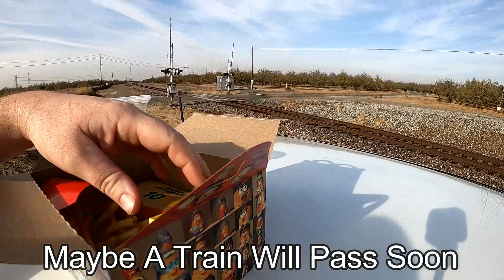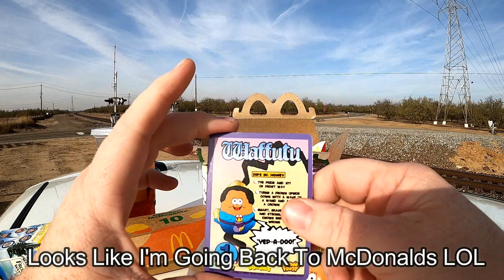A Trackside Snack + Train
I have always wanted to have a trackside snack series, where we grab a Meal or treat, sit by the tracks and hope some Trains pass.  For my first trackside snack video, I try the Kerwin Frost McDonald's Meal.  Each meal comes with a mystery collectable Mc Nugget buddy, and your choice of a Big Mac or 10 piece nuggets, fries and your choice of drink.

Hopefully I get a the collectable figure I want, and more importantly lets hope a Train goes by while we snack.

I welcome feedback, negative or positive.  Is this trackside snack idea good, or stupid?  Should I just go back to flying the drone?   I'm not a food critic at all, I just wanted to try something new.  Let me know your thoughts.

Filmed 10-16-23